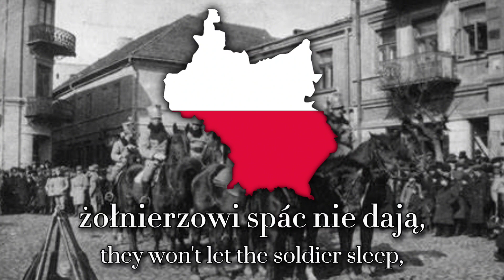"Ciężkie czasy legionera" (Hard times for a legionary) - Polish Legionary Song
Welcome to Eternal!
Your feedback is valued; kindly share any corrections or suggestions in the comments below, enabling us to enhance future videos.

Presenting: "Ciężkie czasy legionera" (Hard times for a legionary) - Polish Legionary Song